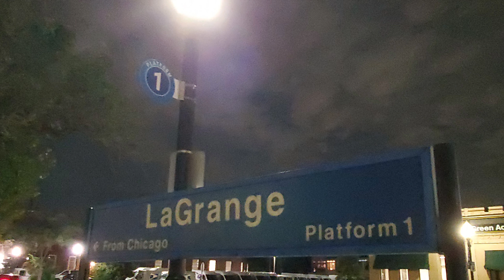Metra #211 CB&Q Heritage Pushes Train #1294 Into La Grange Road Station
Metx #8474 Amerail Coach/Cab leads Metra Train #1294 into La Grange Road Station with Metra #211 F40PHM-3 pushing its way to Chicago's Union Station

09/22/2023 La Grange Road Station La Grange IL
BNSF Racetrack

Musician:Academy